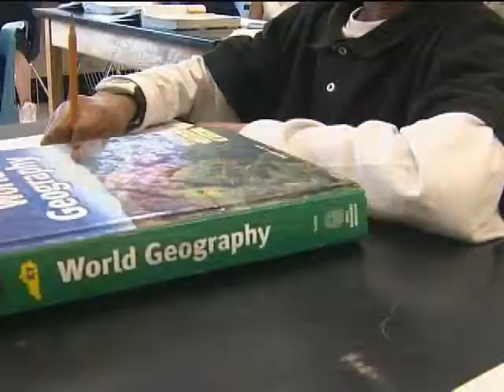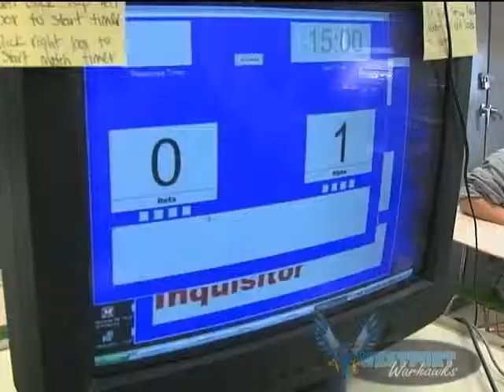Westport Middle School promo